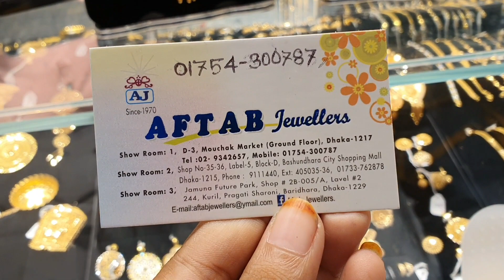সলিড ডুবায় সোনার সলিড নেকলেস কালেকশন / gold necklace